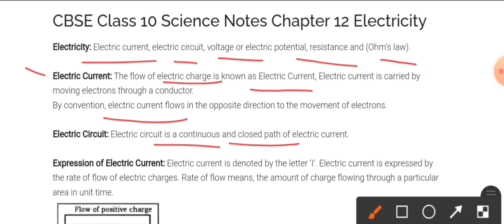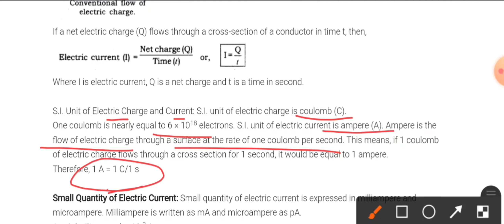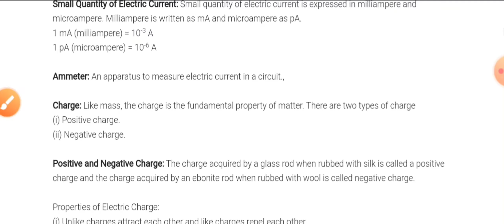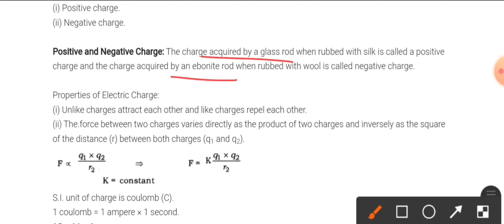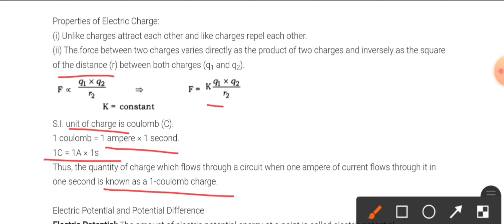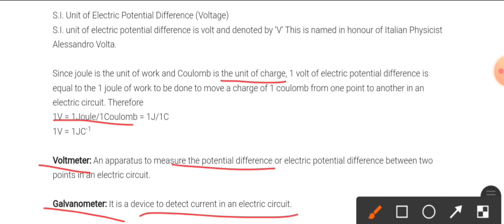Electricity || Ch-12 || Class-10 || Part-1 || NCERT & CBSE content || Full explanation with notes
Power science hub
Created by- Anju                                  Simplest explainations of complex facts ||.
 Creating new knowledge ||
 Prepare for CTET & HTET exam  ||
NCERT notes with pdf ||
Chapterwise explaination ||
 Class- 6, Class- 7, Class- 8, Class- 9, Class- 10, Class- 11,Class- 12 ||
 MCQ questions of all chapters ||
NCERT book exercise solutions ||
Best video for primary science exam preparation ||
Uptet science ||
Aim high and achieve yours goals ||
Content from NCERT and CBSE both